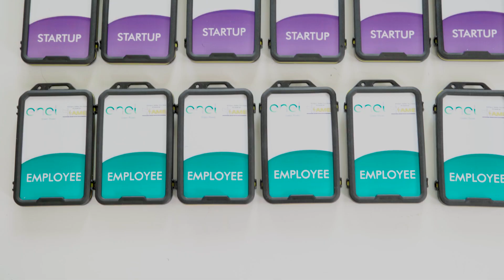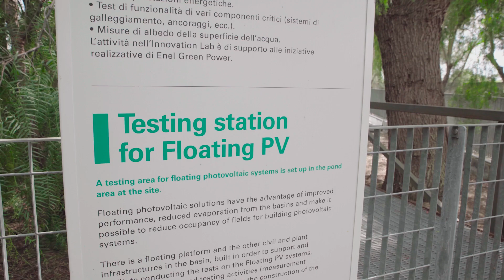AME| ACTIVE SAFETY SYSTEM - Enel Green Power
AME was chosen by ENEL Green Power to Prevent accidents in dangerous work areas at Innovation Hub&Lab in Catania and their construction sites world wide, using the integrated solution EGOpro ACTIVE SAFETY SYSTEM.

 System to Control Access on Site – The system manage, authorise, monitor and store every entrance/exit of authorised personnel and vehicles.
 Area Boundary Control System – The system monitor in real time the presence of personnel in one or more operating areas particularly dangerous.
 Anti-collision System - Proximity Warning & Alert Systems to decrease the likelihood of accidents between vehicles and workers.